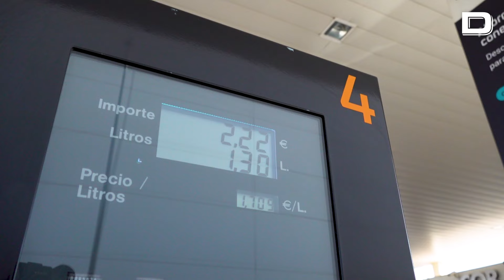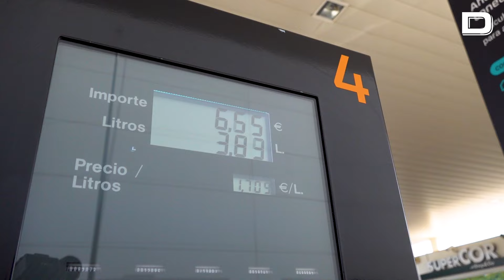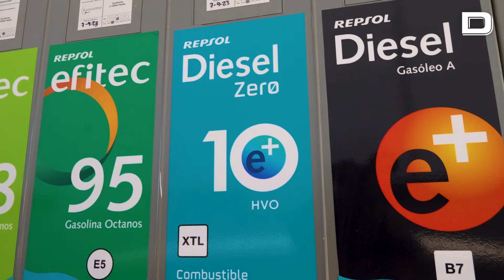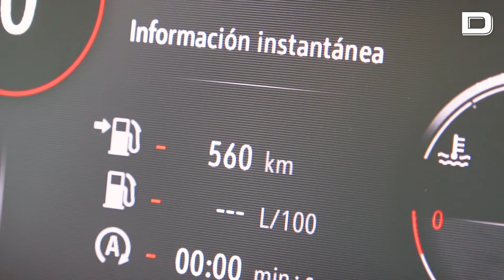Probamos los combustibles renovables que ya puedes utilizar en tu propio coche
Hace ya meses que Repsol comercializa en algunas de sus gasolineras los conocidos como combustibles renovables. Hablamos de una familia de combustibles ecológicos que logran ser neutros en emisiones de CO2.

Estor carburantes han nacido como una alternativa para la descarbonización de la atmósfera que tanto preocupa a Bruselas y que ha llevado a anunciar la prohibición de los coches con motor de gasolina y diésel en 2050, aunque en 2035 se prohíbe su venta.